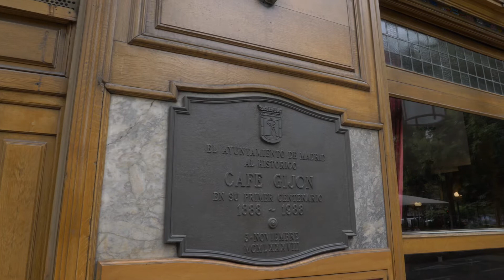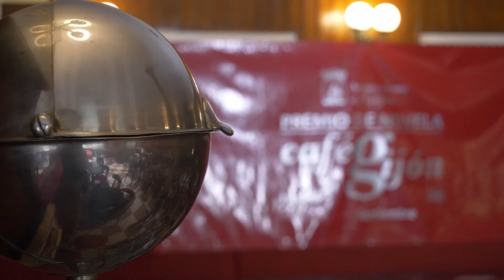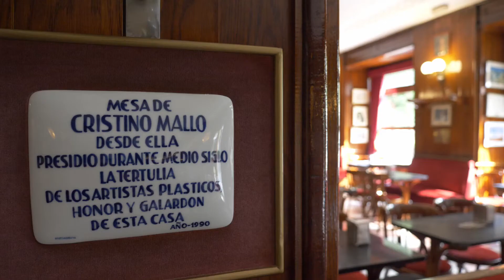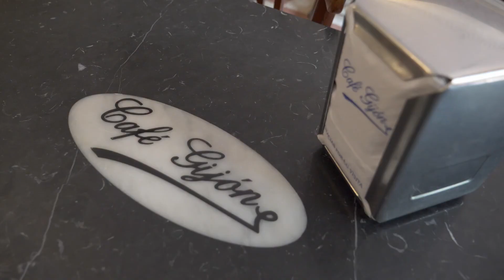Premio Café Gijón 2020